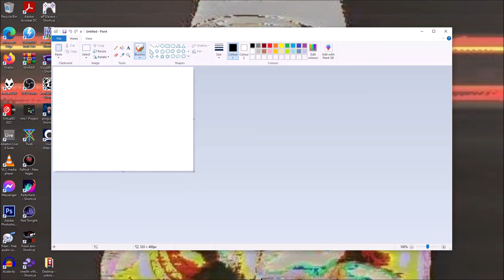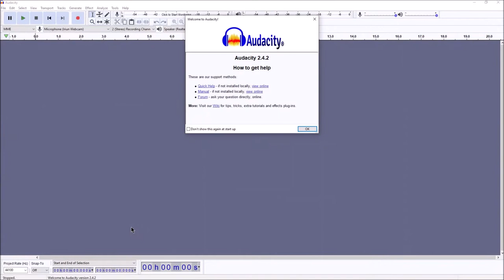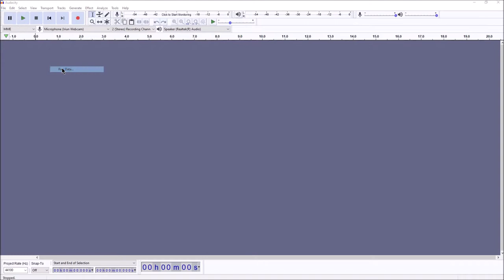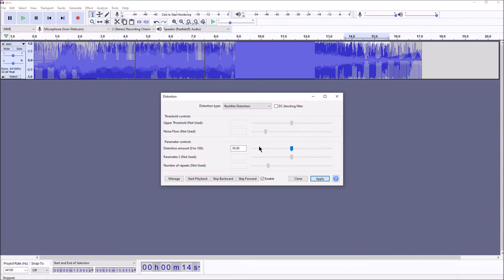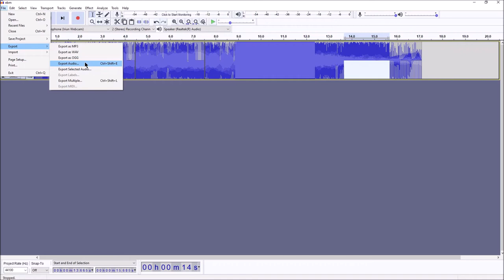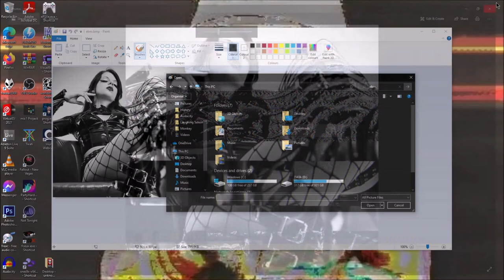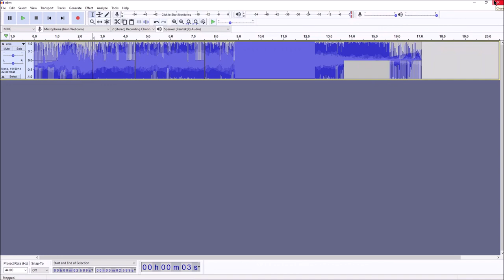HEY! katt13x HOW THE FK DO I GLITCH?! (A simple guide to glitching using MS Paint and Audacity)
Ok, so quite a few people have been asking me about glitching, and simple, effective ways to do it, so I finally caved and made a vid! Hope this brings you hours of fun, and some amazing sounds and effects.

Art by - katt13x

C. 2021 Tomb Of Doom / kon:strukt